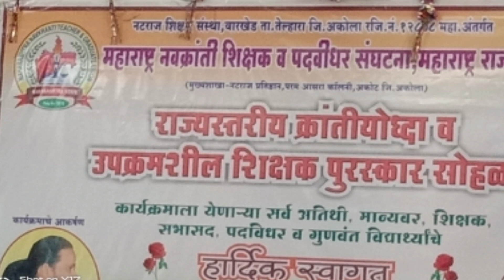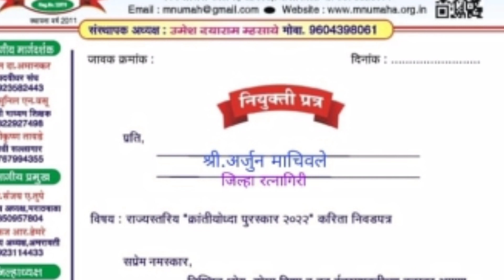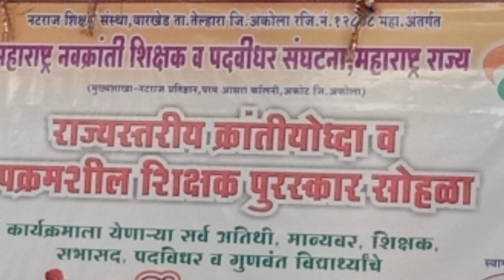Arjun Machivale Artist चलो अकोला. राज्य पुरस्कार